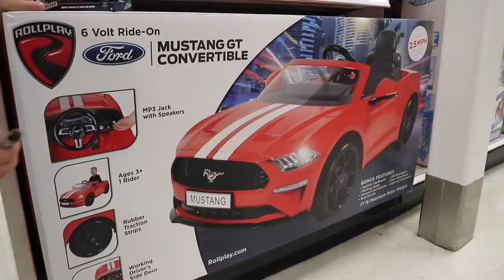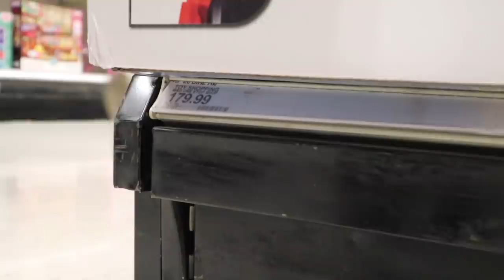Real Tooth Fairy Mystery Note Found! ‍🧚‍♀️ (BIG MONEY SURPRISE? 💵 )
If you like this video, you’ll definitely like these ones:

TOY STORY HALLOWEEN SPECIAL - Daily Bumps Halloween Special 2015